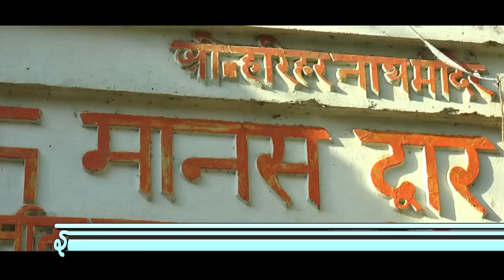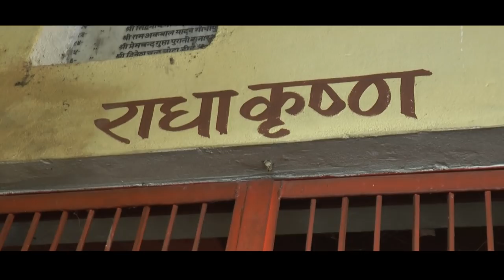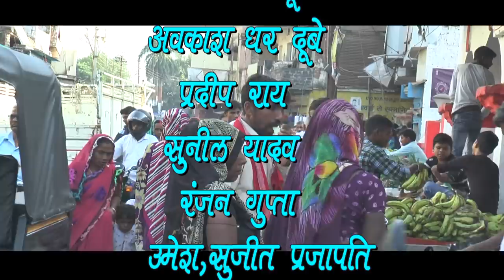Gyanpur Harihar Nath Mandir,, Baba Harihar Nath Darshan Bhadohi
Hii
नमस्कार दोस्तों विकास स्टूडियो भदोही एक बार फिर से स्वागत करता है Iउत्तर प्रदेश के भदोही जिले में स्थित ज्ञानपुर जो की जिला मुख्यालय है बाबा हरिहर नाथ का मंदिर स्थित है I प्राचीन मंदिर भक्तो के आस्था का केंद्र है शिवालया में हर दिन भक्तो का ताता लगा रहता है Iमंदिर के विषय में मान्यता है की द्धापर युग में अज्ञात वास के दौरान धर्मराज युधीष्ठीर द्वारा यहाँ शिवलिंग की स्थापना की गई यहाँ भोलेनाथ की विशेष कृपा भक्तो पे बानी रहती है I मंदिर परिसर में और कई देवी देवतावों के प्रतिमाएं स्थापित है साथ ही यहाँ एक विशाल सरोवर है जो की ज्ञानसरोवर के नाम से पुरे जिले में प्रशिद्ध है I जय बाबा हरिहर नाथ महादेव I
KUMBH MELA 2019 SANGAM GHAT I PRAYAGRAJ KUMBH MELA 2019 I MAHAKUMBH MELA 2019 I कुंभ 2019
Shri Ramcharit Manas path l 2 साल 7 माह 26 दिन लगातार चलने वाला रामायण I तिलठी mirzapur